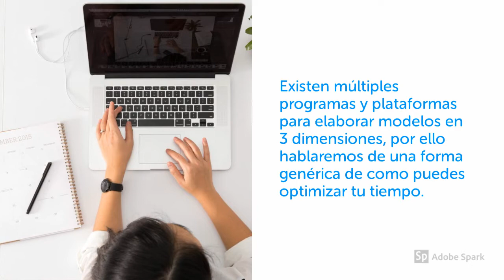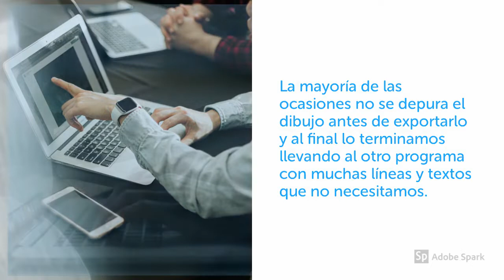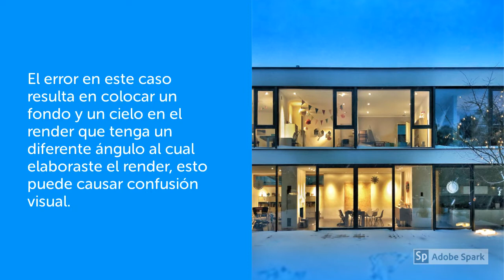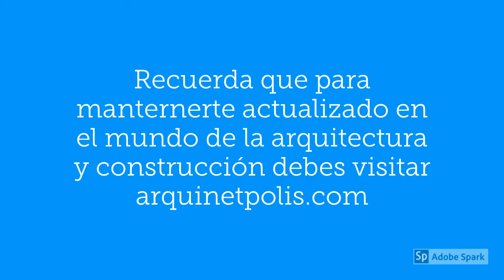Errores al ELABORAR MODELOS 3D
¿Elaboras modelos 3D? Aquí te decimos como ser más eficiente al momento de elaborar tus proyectos en 3D.